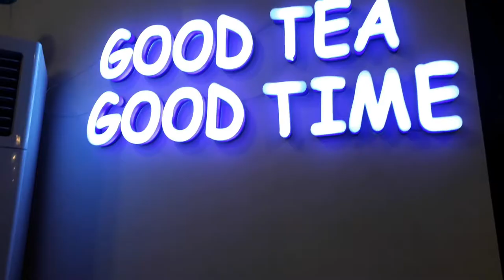Zii Milk Tea and Cafe | Random Nights with my Friends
TIme na para magrelax after ng mga kabusyhan the past week! Thank you Lord for all the blessings!

Samahan niyo kaming kumain, uminom at magkwentuhan sa Zii Milk Tea and Cafe sa Clark.